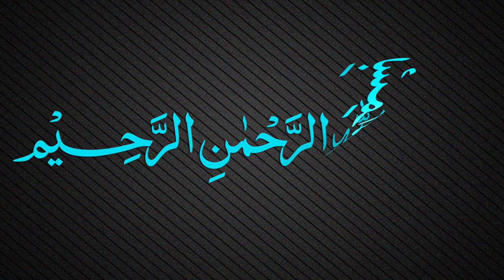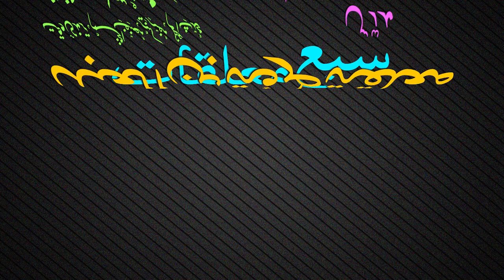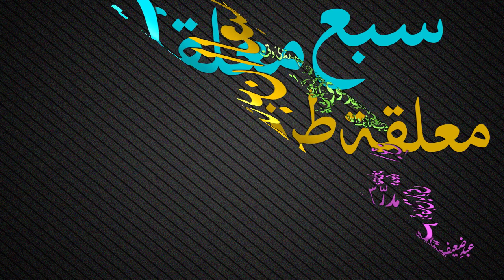Muallaqat Dars - 052 - معلقة طرفة بن العبد - Maulana Muhammad Zuhair Ruhani Bazi - 17/02/2019